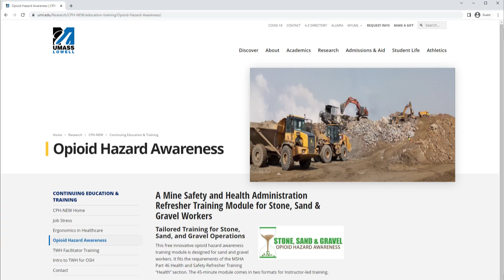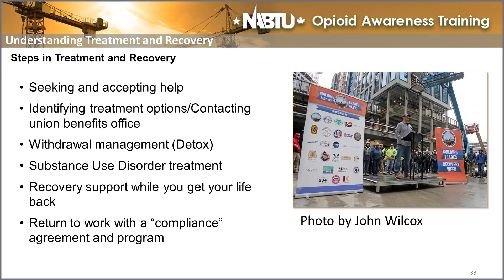2023 CWM Summit - Academic and/or Applied Research Award: Cora Roelofs